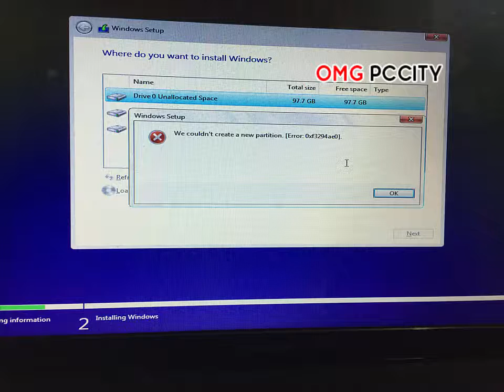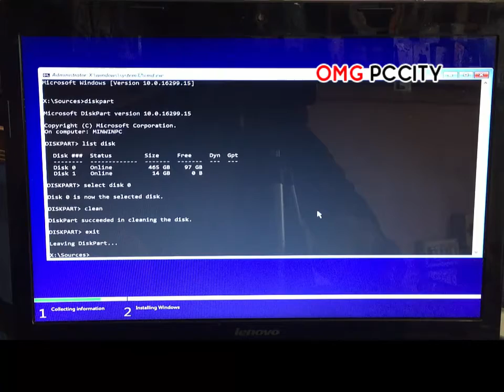(Fixed) We Couldn't Create a New Partition Error 0xf3294ae0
If you are seeking We Couldn't Create a New Partition Error 0xf3294ae0 message while installing Windows 10 than here is simple tutorial to fix it. Basically, it identifies that there is a problem in your hard drive. For this OS the disk partition must be in NTFS format.

How to Fix it:

When you see above error Press Shift + F10 to open CMD.
When Windows Command appears than start typing these commands.
diskpart
list disk
Note: now select target disk if you have more disks
clean
exit
exit
Now you will see list of partitions on windows installation procedure.
Please beware that above method will destroy all partitions and data on it.
Now create a new partition than select target partition to install Windows on it.